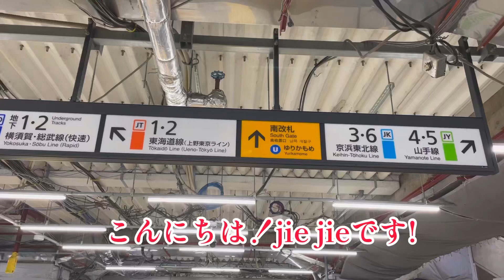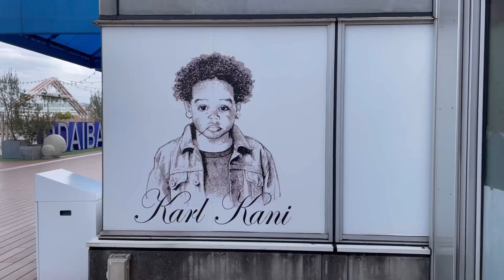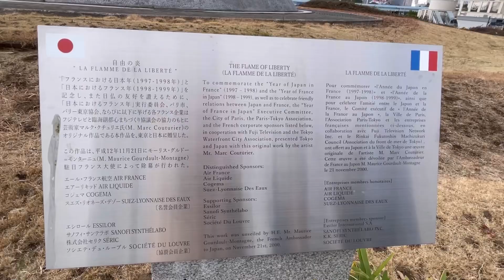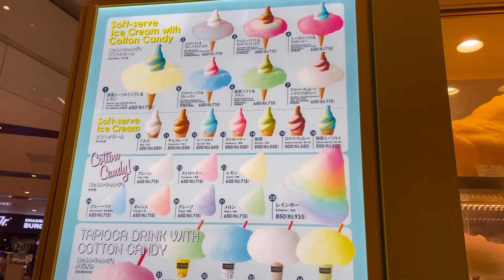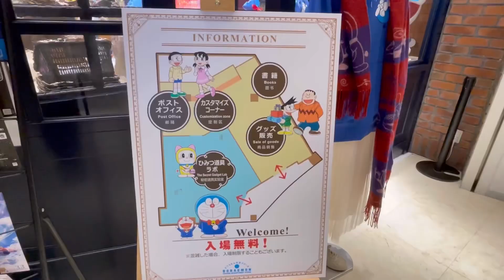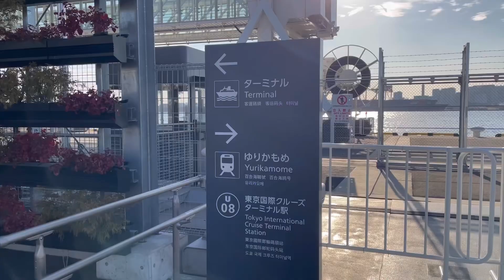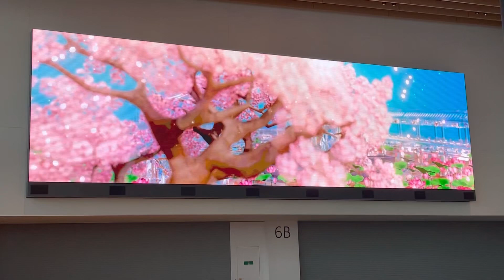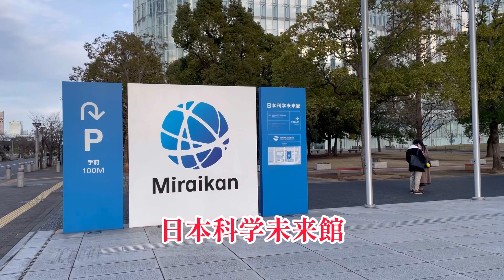東京絕景 お台場新景点 国際郵船码頭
東京お台場、被人忽視的場所、景色可以称得上絕景。東京国際郵船码頭。可以自由参觀休憇。还有从南極回来的航船也是免费可以参觀，不去真是太可惜了。极力推荐。